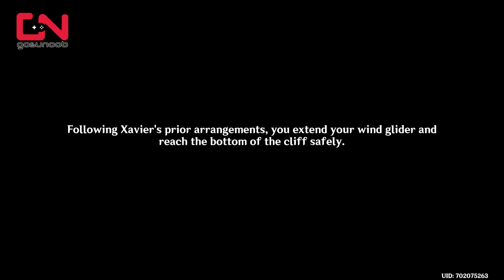Genshin Impact Mushounin World Quest - Finish the Filming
Genshin Impact Mushounin World Quest - Finish the Filming guide shows how to complete the final two acts of a new world quest with Xavier.